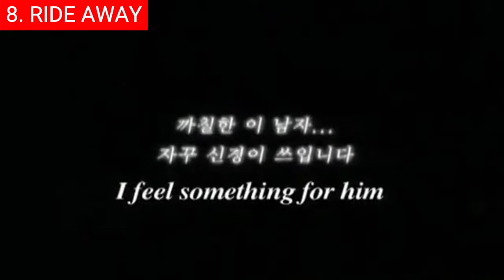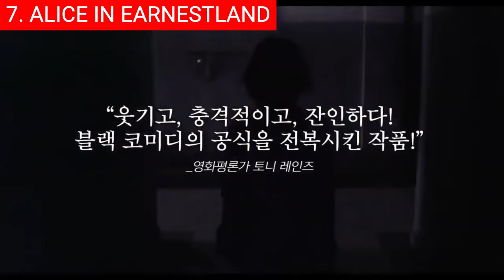Top 10 Best Korean Coma Movies On Netflix, Prime Video, Viki | Best Korean Movies To Watch In 2023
0:00 Intro
0:26 Top 10 - Heartbeat (심장이 뛴다).
1:32 Top 9 - Save the Green Planet! (지구를 지켜라!).
2:40 Top 8 - Ride Away (달려라 자전거).
3:23 Top 7 - Alice In Earnestland (성실한 나라의 앨리스).
4:10 Top 6 - Spiritwalker (유체이탈자).
4:45 Top 5 - Eyes Closed (눈을 감다).
5:24 Top 4 - April Snow (외출).
6:04 Top 3 - The Soul-Mate (고스트).
6:44 Top 2 - In Between Seasons (환절기).
7:26 Top 1 - The Dude in Me (내안의 그놈).

Hi and welcome back!  Korean cinema has become increasingly popular over the years, thanks in no small part to its exciting and innovative approach to filmmaking. One of the most captivating genres in Korean cinema is the amnesia movie, which blends mystery and suspense with a heart-wrenching exploration of identity and memory. We have also included current IMDb ratings and rotten tomato scores for your convenience.

Background music